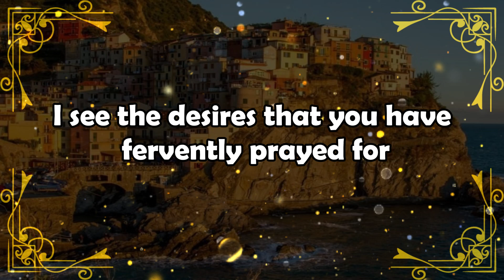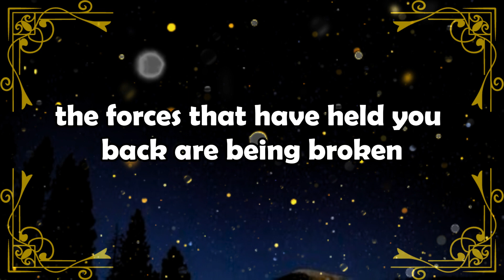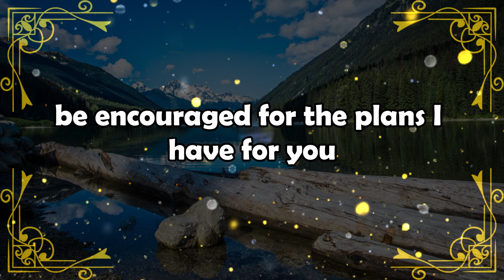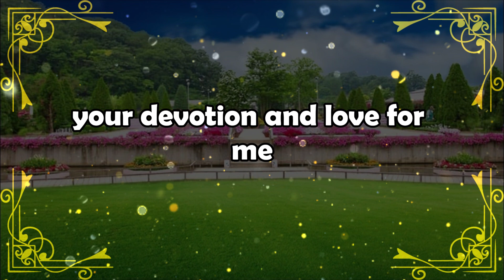⚱️𝐆𝐨𝐝 𝐌𝐞𝐬𝐬𝐚𝐠𝐞 𝐓𝐨𝐝𝐚𝐲: This is about you | TRUTH